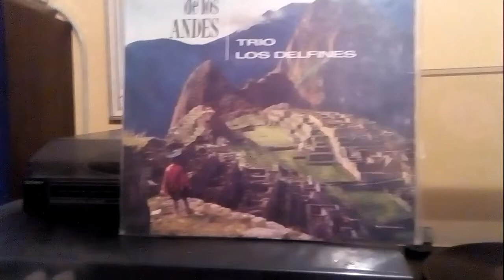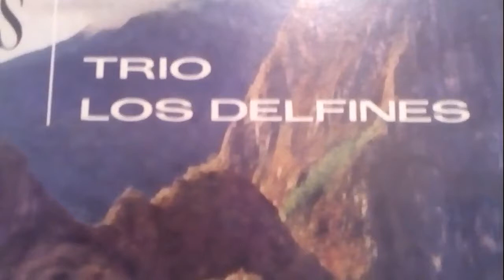Yunuen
Trio Los Delfines